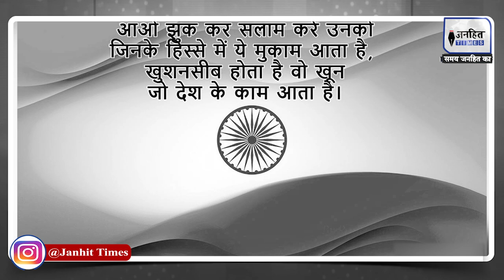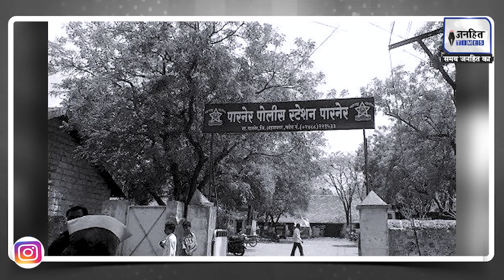पांडुरंग महादेव बापट कैसे बने सेनापति बापट? | biographny of Pandurang Mahadev Bapat | JANHITTIMES